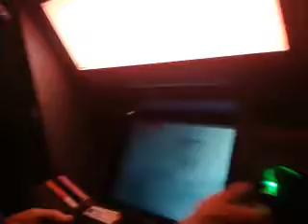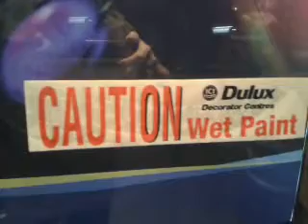Moaning Steve Goes Get More Money...Wet Paint...Moaning about his wife..Etc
xxxxxxxxxxxxxxxxxxxxxxxxxxxxxxxxxxxxxxxxxxxxxxx